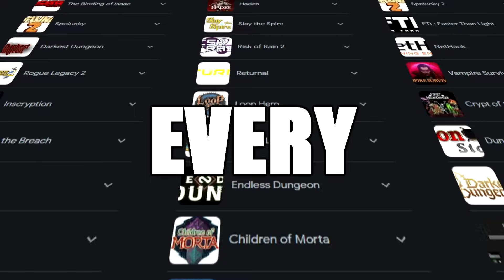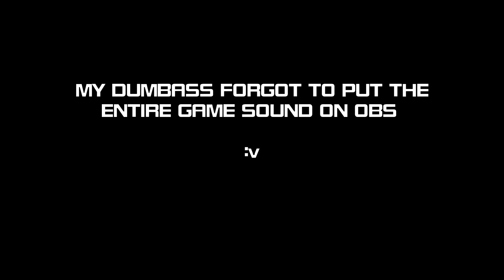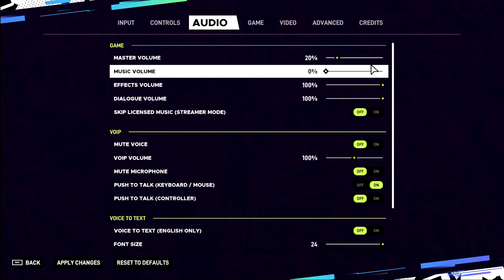I Play Rougelike Games but I Switch Games when I Die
Ive been playing Rougelikes all of 2023 and to show my love for the genre i decided to play all the rougelike games i have available in my library

CREDIT:
Space zoom edit by -  @kanadaka

editing and thumbnail done by yours truly :)